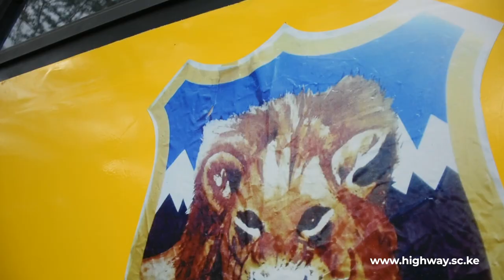HIGHWAY SECONDARY SCHOOL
Highway stimulates the crowds both onstage and offstage.Watch them get down with their masterful play and Narrative at the Nairobi Regional Drama and Film Festival 2020- An Elimu Production